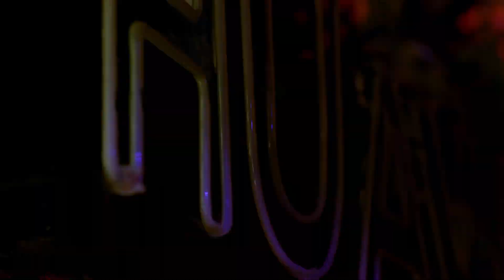"HUAWEI nova" New logo movie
【HUAWEI novaのロゴが新しくなりました】
novaシリーズのロゴをリニューアルいたしました。
よりユニークに、よりスタイリッシュに生まれ変わったHUAWEI nova。HUAWEI nova 5Tはその先駆けとなる存在です。